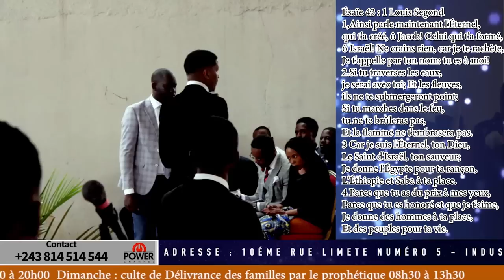A l’école de Dieu avec le prophète Joel Francis Tatu